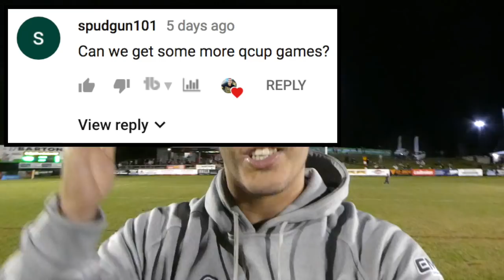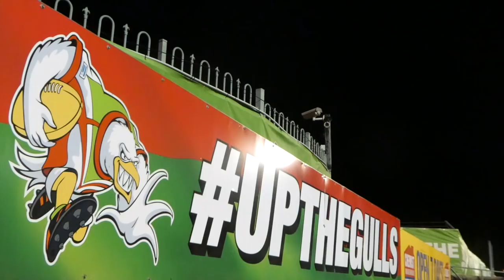A TALE OF TWO HALVES! | Wynnum Manly Seagulls v Northern Pride | Game Day Experience | Vlog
THIS WAS NOT EXPECTED! What an absolute night out at the footy, as it really was a tale of two halves! We aren't doing any regular Game Day Experience Vlog, this time, we're smashing out some Queensland Cup Rivalry action! In today's vlog, we head down to BMD Kougari Oval in Brisbane to watch on as the Wynnum Manly Seagulls (12th) host the Northern Pride (5th) in a MUST WIN match! Check it out as BKRsport heads down to soak up the atmosphere, check out the grounds at the local footy, talk to the fans, join in the half time entertainment, game footage, have a bit fun + interviews with Seagulls players Michael Dobson & Mitch Cronin along with Northern Pride star Gideon Gela-Mosby!

- Song: Seum Dero x SAIBU x Marin Hoxha - Again